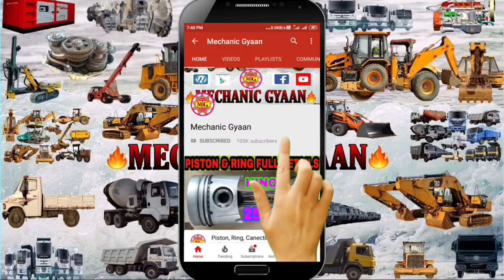Kamatsu GD-511A Axle Remove 🔥Grader Rear Axle Sound & Dismantle🔥Mechanic Gyaan🔥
दोस्तों नमस्कार आज हम एक वीडियो के माध्यम से बताने जा रहे हैं की Kamatsu Grader का रियल एक्सेल कैसे डिस्मेंटल करते है स्टेप बाय स्टेप,

TOP 5 SMART PHONE 6000 TO 10000
1) Sumsung Rs:- 6,199/
2) Realme Rs:-7999/
3) Redmi Rs:-8799/
4) Sumsung Rs:- 8999/
5) Sumsung Rs:-9999/

TOP 10 SMART PHONE 10000 TO 20000
1) Redmi Rs 10000
2) Oppo Rs 10000
3) Redmi Rs 10999
4) Redmi Rs12499
5) Redmi Rs12999
6) Redmi Rs14499
7) Sunsung Rs 14999
8) Poco F1 Rs 15499
9) Redmi Rs16999
10) Realme Rs 19999

TOP 10 5G SMART PHONE  14000 TO 106000
Realme Rs 14985
Oppo Rs 17990
Realme Rs17999
Sumsung Rs 21999
Mi Rs 21999
One Plus Rs 24999
Redmi Rs 25290
Vivo Rs 29990
Sumsung Rs 68999
Sumsung Rs 105999

TOP 7 BOOTOOTH SPEAKER 500 TO 3000
Zebronics Rs:-499/
Infinity Rs:- 849/
BoAt Rs:-1299/
Mi Rs:- 1399/
Infinity Rs:-1399/
JBL Rs:-1699/
Echo Rs:-2999/

TOP 5 SMART WATCH 2500 TO 5000
Noise Rs:-2599/
Fire Rs:-2999/
NoiseFit Rs:-2999/
Realme Rs:-3499/
Realme Rs:-4999/

TOP 7 SMART BAND 1100 TO 2500
Fastrack Rs:-1195/
Lenovo Rs:-1200/
Redmi Rs:-1598/
Honor Rs:- 2095/
Mi Rs:-2099/
One Plus Rs:-2299/
Mi Rs:-2499/

TOP 5 AIR PHONE 200 TO 600
Ptron Rs:-199/
BoAt Rs:-399/
BoAt Rs:-399/
BoAt Rs:-399/
Realme Rs:-599/

Top 6 WIRELESS BLOOTOOTH 600 TO 2000
Ptron Rs:-599/
Boult Rs:-899/
BoAt Rs:-999/
Noise Rs:-999/
Infinity Rs:-1099/
One Plus Rs:-1999/

Top 5 Air Buds 1000 To 5000
WeCool Rs:-699/
Truke Rs:-798/
BoAt Rs:-1499/
BoAt Rs:-1799/
Noise Rs:-1999/
One Plus Rs:-2699/

Share Your Friends & Like Video
Thanks & Regarge
@Mechanic Gyaan@